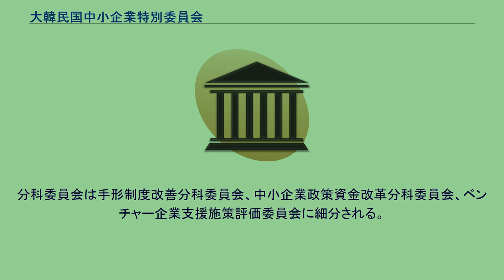大韓民国中小企業特別委員会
中小企業特別委員会（ちゅうしょうきぎょうとくべついいんかい）は1998年4月から2008年2月まで存在した大韓民国大統領直属の中央行政機関。
産業資源部・労働部・情報通信部・特許庁・中小企業庁など10余りの部処で各々遂行されてきた政府の中小企業支援施策に、連繋性と実効性向上の必要性がでてきた。
しかし産業資源部の外庁としての中小企業庁は、中小企業支援専門機関としては多くの施策を開発・施行していたが、関係部処から対話と協力を導き出して施策の一貫性を高めるための調整力を発揮するには組織体系上限界があった。
ここに大統領直属機関である中小企業特別委員会の発足を見るに至ったのである。
中小企業の現場ジレンマ解消及び規制緩和、育成のための施策の樹立及び推進、関係機関の中小企業施策推進状況に対する点検・確認及び評価等に関し審議・調整することを任務とする。
特別委員会の組職は国務委員で長官級の委員長1人と、財政経済部・教育人的資源部・科学技術部・文化観光部・産業資源部・情報通信部・労働部・女性家族部・建設交通部・企画予算処の次官及び中小企業庁長・金融監督委員会副委員長・公正取引委員会副委員長など関係部処の次官級で構成された13人の当前職委員と、大統領の指名する16人の委嘱委員（任期2年）で構成される。
その下に関係部処の派遣公務員で構成される実務委員会が設置されている。
分科委員会は手形制度改善分科委員会、中小企業政策資金改革分科委員会、ベンチャー企業支援施策評価委員会に細分される。
また中小企業特別委員会の行政事務を処理するために政策調整室を置く。
政策調整室は総括調整チーム・政策1チーム・政策2チーム・政策3チーム・政策審議官室・政策情報室で構成されており、中小企業関連政府政策の審議・調整、中小企業の現場ジレンマ解決及び育成発展のための主要政策の開発が主要業務である。